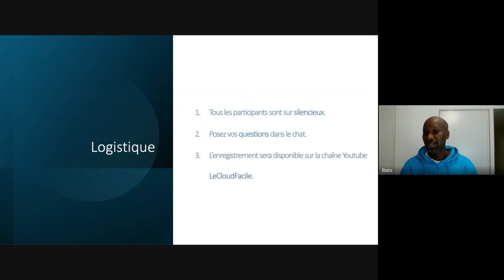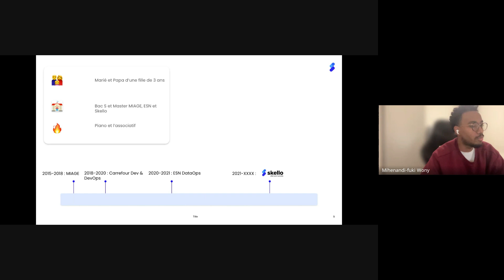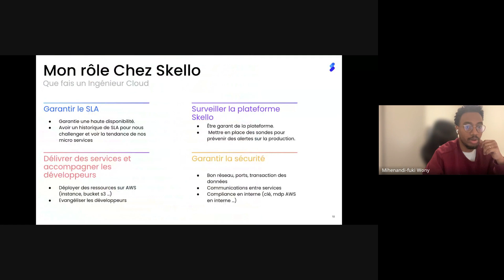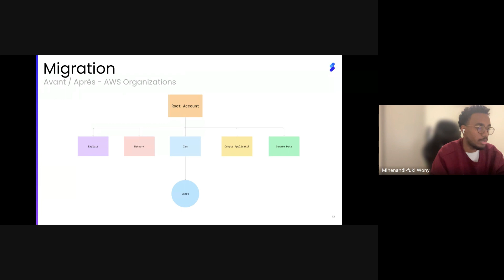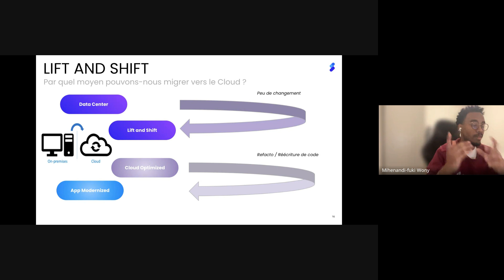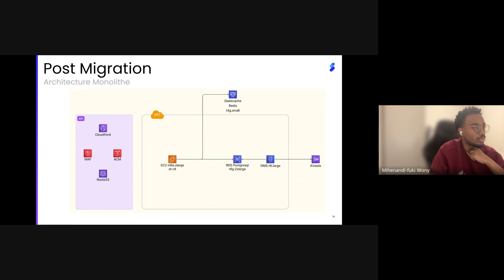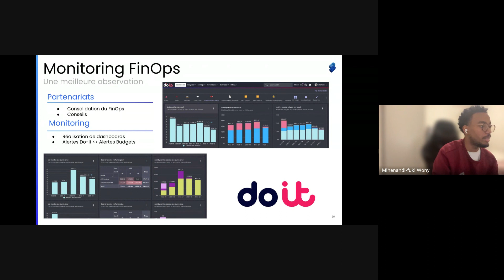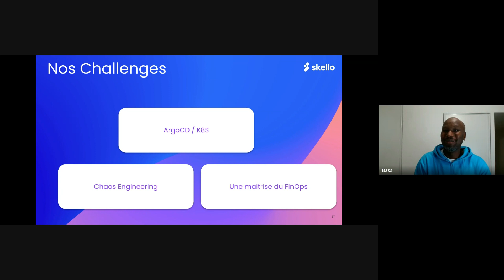Les Dimanches Du Cloud - Move2Cloud REX Architecture & FinOps 14 Janvier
Dans cette session, nous parlons de Move2Cloud REX Architecture & FinOps avec Mihenandi-Fuki , Lead Cloud chez Skello

Les Dimanches Du Cloud sont une série de Webinars/Workshops gratuits, en ligne, et accessibles à tou.te.s !
Lors de ces sessions, nous faisons venir des speakers Tech d'exception qui vont partager leur connaissance !